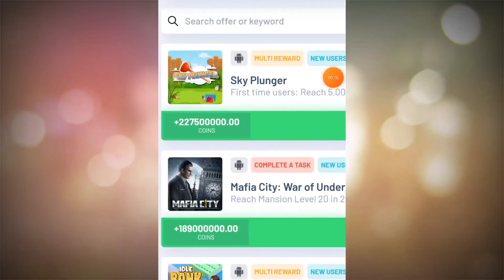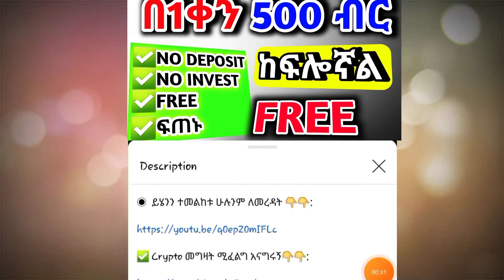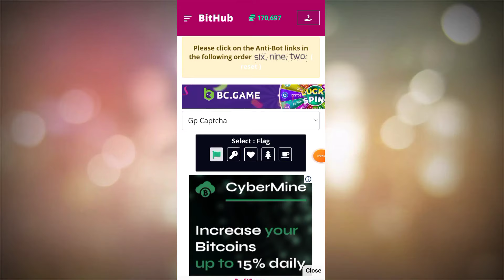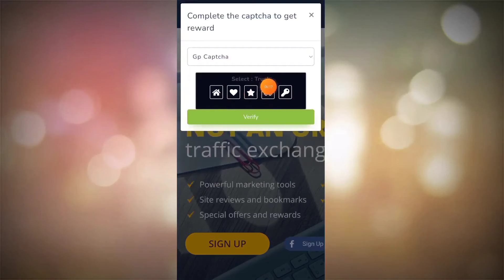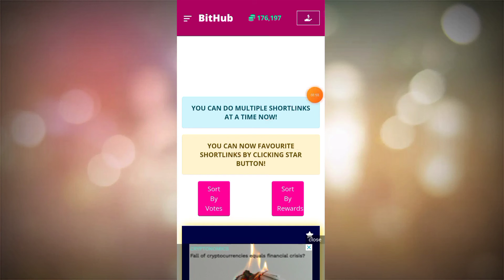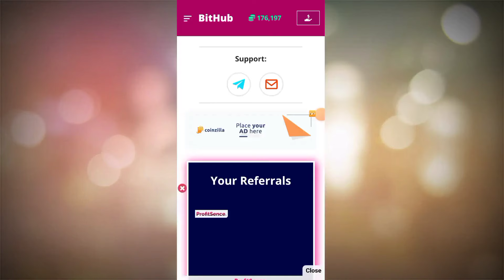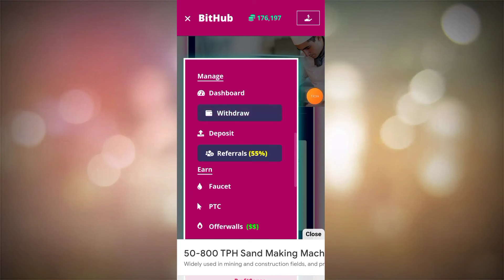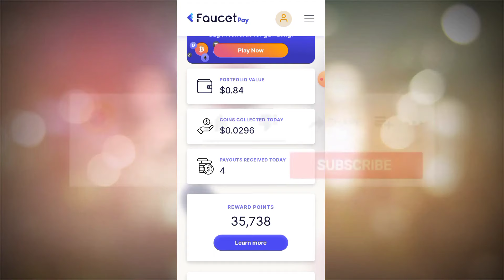ያለ INVESTMENT "FREE" ✅ 5 እስከ 30 ማስታወቂያ በማየት 518,78 ብር 🔥(ባላችሁ አቅም ፍጠኑ!!!)/New Usdt Earning Site/MONEY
About video:
airdrop crypto trust wallet free